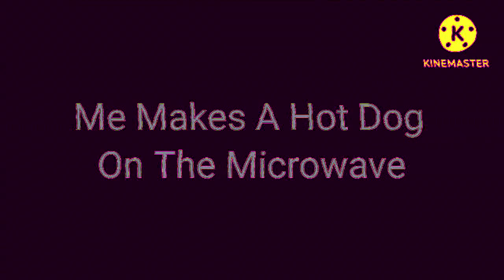KineMaster Series: Me Makes a Hot Dog! In 4ormulator V1 + Luig Group